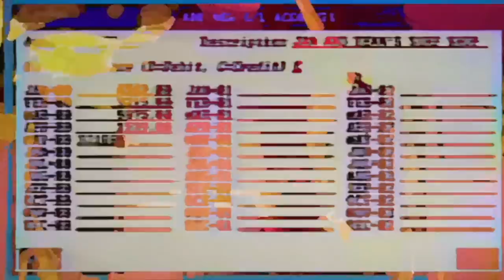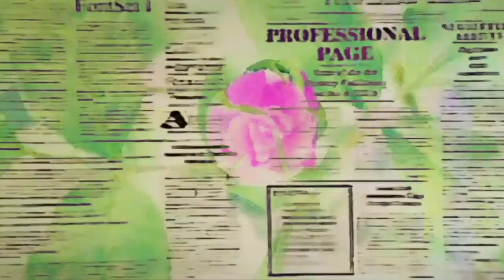Sands - Waves Calling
from Waves Calling EP
and on all digital stores

Video By Eddie Plex

Lyrics:

A stubborn wind stuck in the air above
When morning summer rays slip through the open door
If I could turn loose my fate and join the flowing tide
No need to be alarmed no reason to stand by

The waves are calling
Crashin' again before me
Coming from the river
We're desperate heathens

These wicked dreams matching lunar phases
Sailors sheer into the Southern sky
Instinct can't be forced through the endless blue
So damn useless feels the life that you once knew

You can't take fright
As the journey's underway
Again I'm drifting

We're desperate heathens

Inspiration's running
Secrets you're keepin'
We're desperate heathens

The moment you start breathin'